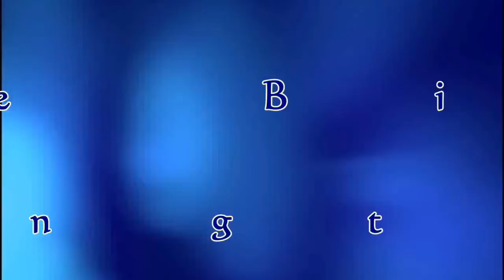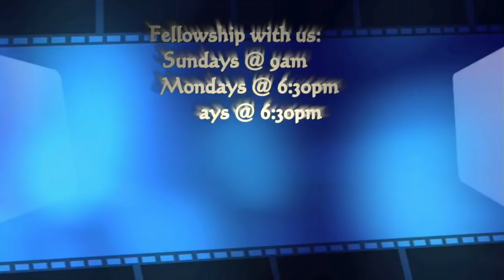Prosperity Through Sacrificial Giving - Pastor Michael Dada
This week in DLBC Charlottesvile Sunday 08/26/2018
we are going to consider
THE ROLES OF WOMEN IN CHURCH BUILDING
A topic for husband and wife. Do not miss it.
We need devoted Christian workers. Come and join us.